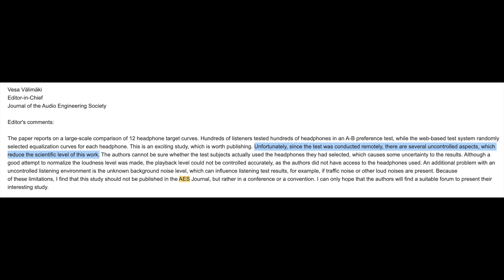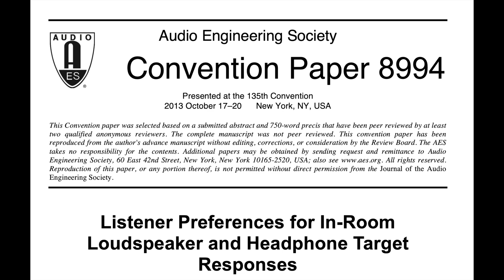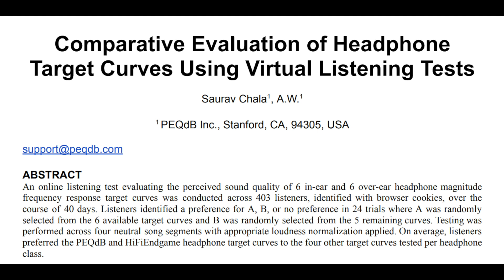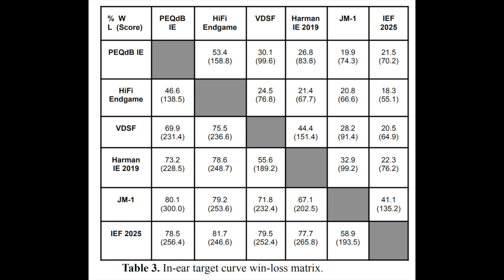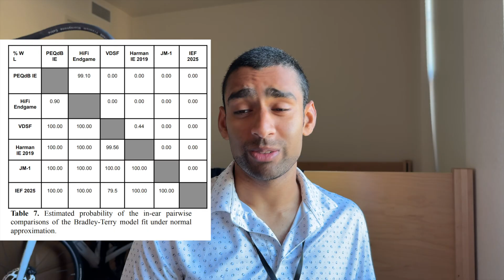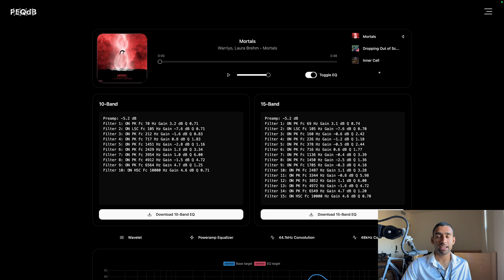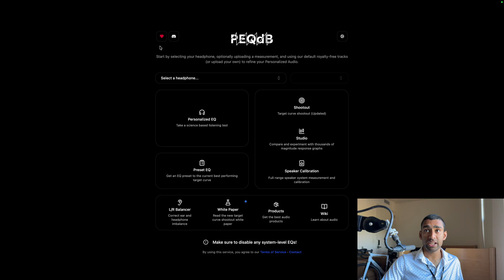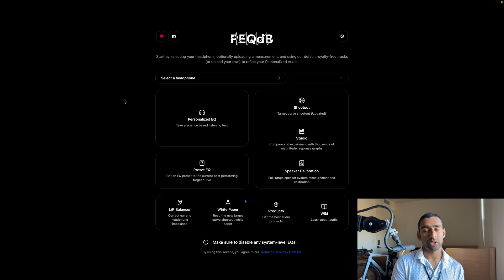The Best Headphone Research Paper in the World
PEQdB has just published a groundbreaking research paper comparing six target curves for in-ear and over-ear headphones, with the most rigorous methodology in all of history

Recommended Audio Equipment:
Open-Back Headphones
In-Ear Headphones
Portable Bluetooth Speaker
Studio Monitors